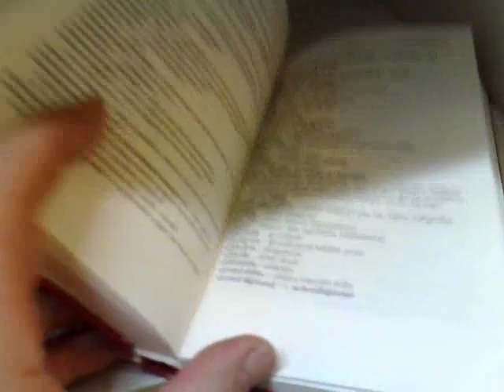Qik - Mobile video by Harri asikainen Creative helpers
Streamed by Harri asikainen Creative helpers.